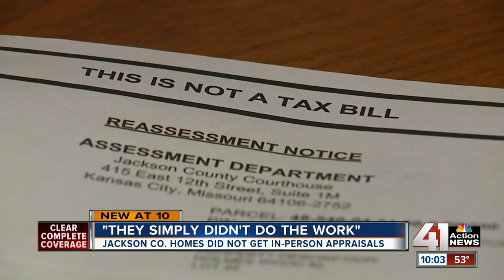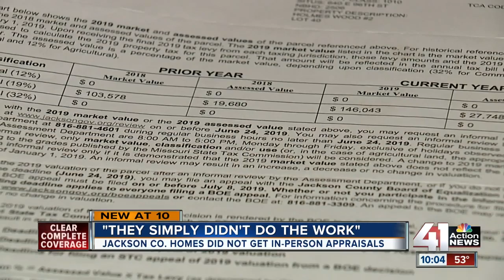E-mails show confusion in Jackson County property assessment process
A representative of Jackson County's Board of Equalization presented new findings Thursday claiming to show flaws in how the county conducted this year's property assessments.